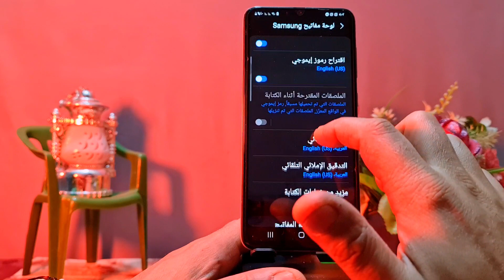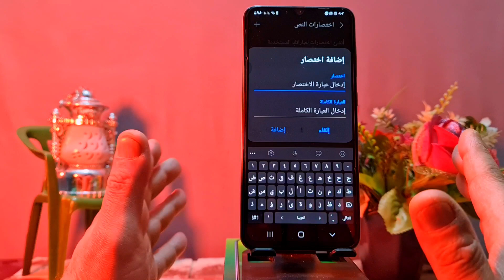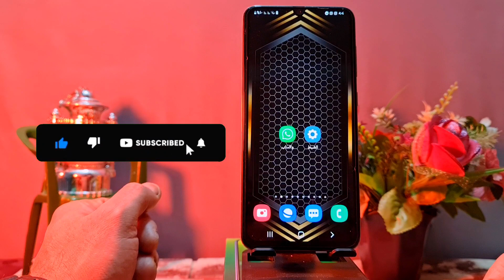طريقة عمل رد جاهز داخل لوحة المفاتيح ||ميزة في هواتف سامسونج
شرح اليوم هو طريقة عمل رد جاهز داخل لوحة المفاتيح ميزة في هواتف سامسونج